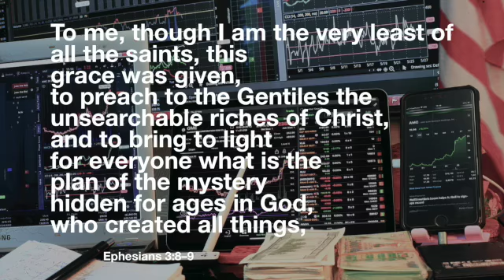Ephesians 3:8-9 - God's Economy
We may follow the world's economy and look to that for guidance in our economic decisions, but God is really the one in charge. Ephesians 3:8-9

Psalmtree Consulting is all about running a business on a biblical foundation.  We want to help aspiring entrepreneurs build a solid foundation upon which to build a business. “And I tell you, you are Peter, and on this rock, I will build my church, and the gates of hell shall not prevail against it.” (Matthew 16:18)  And we want to help small business owners become better stewards of the business God has given them.  Based on the Parable of the Talents in Matthew 25:14-30.  For aspiring entrepreneurs, we recommend starting with building a Freelance Digital Marketing business, which takes very little money to get started.  We offer a variety of recommended training programs which they can choose from based on their needs and their situation.  We also offer biblically based and practical management coaching and training for those who have built a business large enough to begin seeking growth into a full enterprise with employees.

If you are starting with no email list and a limited budget, and starting from scratch.  This program is for beginners and will help you get set up with the foundational tools you need for a very low cost.
if you have been already trying to do this but are confused about the opportunities and need more help.

to save money on the annual subscription to ClickFunnels.
to optimize your YouTube videos if you have a YouTube channel and increase your subscriptions.  Free video training on how to do this and a free subscription to VidIQ

Internet Marketing Education
New to Internet Marketing?  This book explains all the basics about getting your business online.  Optin with my link and get some free video training as well.

We can help you fund your business.